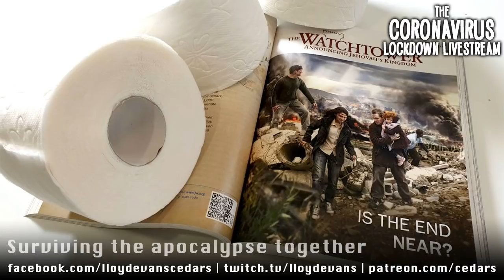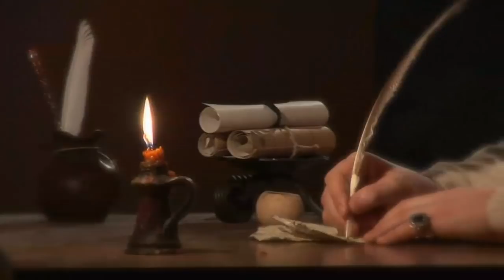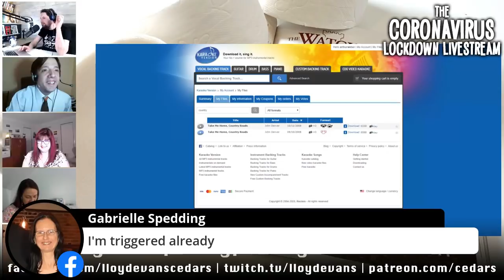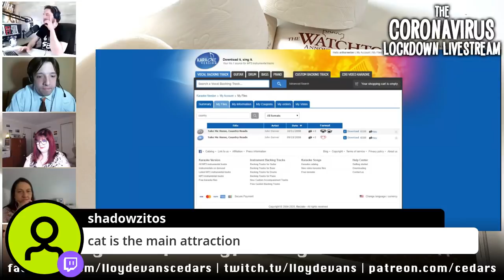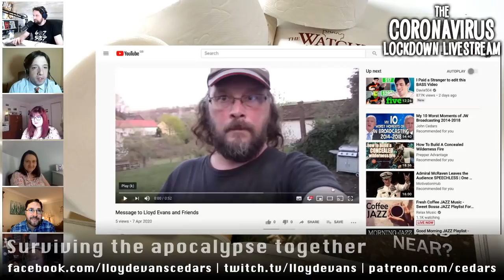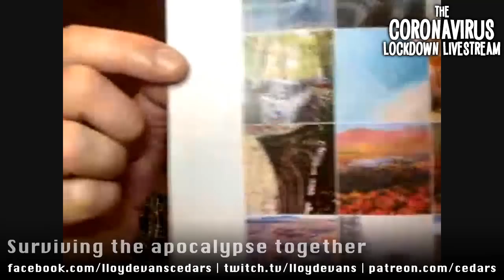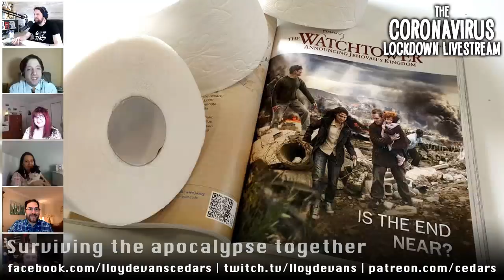Coronavirus Lockdown Livestream 13 - April 11, 2020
It's the final part of the final part of the last days of the last days. Join me as I ride out the apocalypse on Mondays, Wednesdays and Saturdays with social media followers from around the world!

Schedule for April:
Mondays: Sydney* 5am (next day), LA 12pm, NY 3pm, UK 8pm, CET 9pm
Wednesdays: Sydney* 4.30pm, LA 11.30pm (previous day), NY 2.30am, UK 7.30am, CET 8.30am
Saturdays**: Sydney* 1am (next day), LA 8am, NY 11am, UK 4pm, CET 5pm
* please calculate based on CET time in case of daylight savings time adjustment
** apart from Saturday, April 25 (Dijana's birthday!)